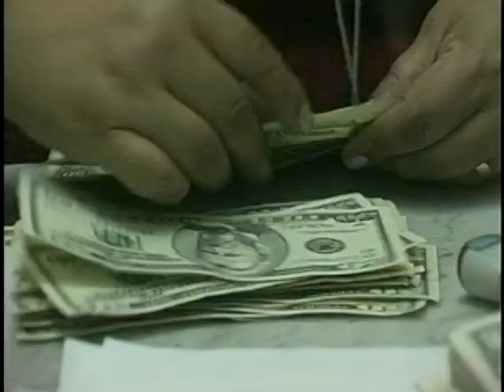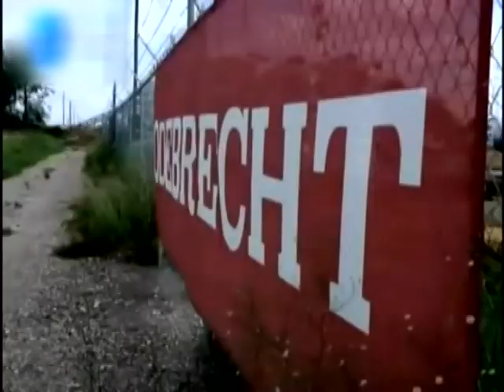MORENO NO LLEGA A HORA 25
Provocamos un diálogo sobre los retos y propuestas para la nueva Asamblea Nacional. Antes, damos una explicación a la audiencia de nuestro programa de opinión.
Hemos anunciado desde hace una semana la presentación de una entrevista con el candidato Lenin Moreno.   Esta entrevista fue acordada desde hace un mes. Se había convenido algunos aspectos de producción.  El pasado viernes su equipo de comunicación confirmo su participación y  se definió la estructura del programa.
 A última hora recibimos una llamada desde el buró de campaña de Lenin Moreno para cancelar la presentación referida. La explicación fue que esto obedecía a la agenda de campaña.
Teleamazonas ha cumplido a cabalidad. Hemos presentado a todos los candidatoS a la presidencia de la republica en expresión evidente de pluralismo y democracia.  Hoy por las circunstancia señaladas no podremos ofrecer la voz y el pensamiento del candidato de AP.
 Los televidentes sacaran sus propias conclusiones…
Obedeciendo no solo a nuestro deber ético de analizar a todas las candidaturas que en estas elecciones se presentan con la misma lupa y criterio, sino también a la expectativa ciudadana de acceder a esa información, daremos paso a uno de los reportajes anteriormente dispuestos para esta noche de manera que los panelistas que nos acompañan puedan discutirlo.

Nuestros panelistas fueron:

Rossana Alvarado, Presidenta de la Asamblea Nacional

Diego Salgado, Candidato a la asamblea por Creo

Ronald Verdesoto, Candidato a la asamblea por el Partido Socialista

Gonzalo Ortíz, Candidato a la asamblea por la Izquierda Democrática